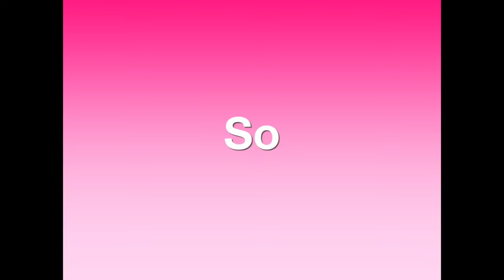Exploring your creative side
A series born out of our love for the creative process and ways to sustain it in our daily lives.

I hope you love today’s project and it encourages you to join in on all the fun

With love,
Uju.